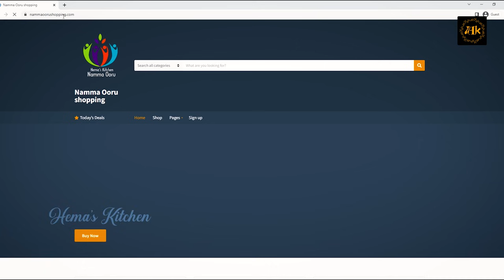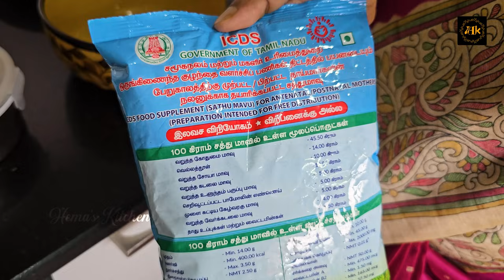❤️3 வகையான சத்துமாவு Breakfast Recipes | பால்வாடி சத்துமாவு கொழுக்கட்டை | Paalvadi Sathumaavu Recipe